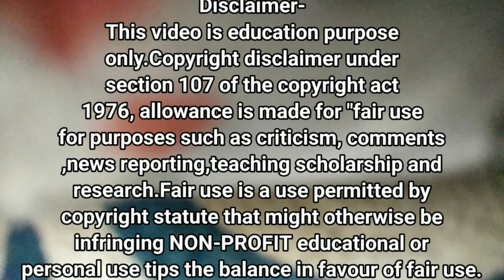एक सच्ची कहानी/धन्ना जाट की कहानी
धन्ना जाट श्री कृष्ण भगवान का सच्चा भक्त

sachchi kahani
hindi kahani